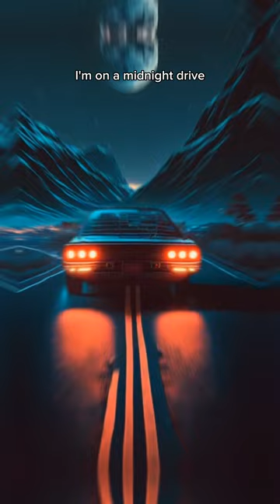Kevin McCann and Errol Brown: The Gun - an AI interpretation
The Gun written by Kevin McCann and Errol Brown. Produced by Errol Brown. Released on 06.06.23.
A man filled with revenge almost does something terrible until he regains his humanity.

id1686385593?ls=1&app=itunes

Follow Kevin on TikTok
See more AI videos on my TikTok @matrixmusic_ai